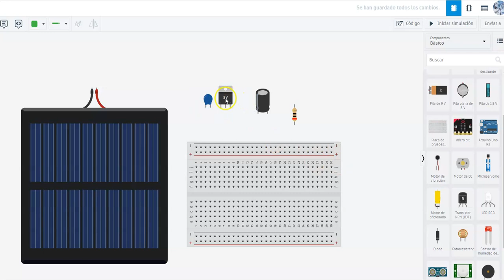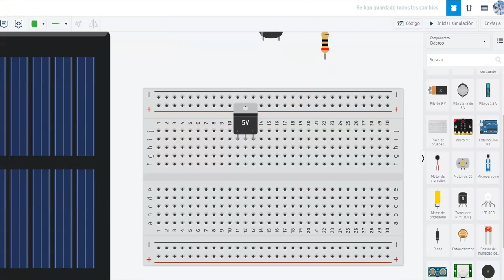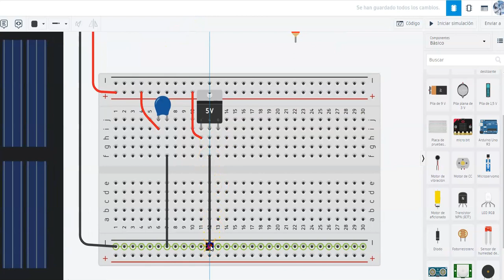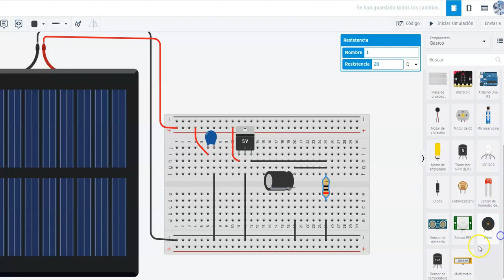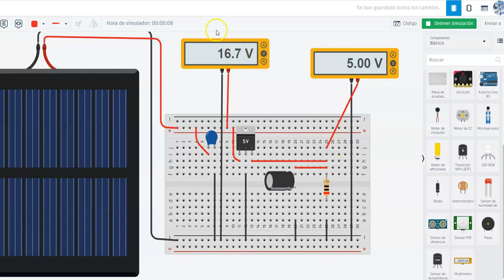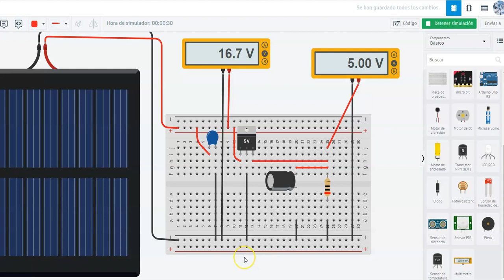cargador para celular con panel solar en protoboard, simulado en tinkercad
en este video vemos el cargsador solar para celulares en protoboaard, simulado en tinkercad